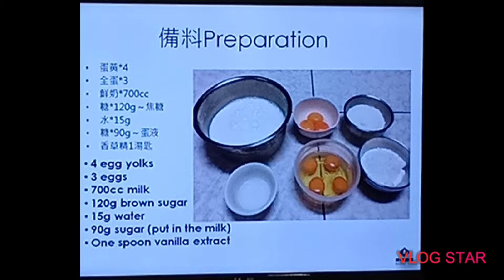How to make yummy puddingTaiwan version?nag attend ako ng cooking lesson...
Preparation:

For the mixture

4 whole eggs
3 egg yolks
700cc of fresh milk
1 teaspoon of vanilla extract
90g of sugar

120g of sugar
15 ml of water

In a pan put 120g of sugar and 15 ml of water
In alow heat wait until caramelize then put in a cup

Mix 4 whole eggs and 3 egg yolks in a pan
Slowly mix the egg to avoid bubbles

Put 700cc of fresh milk and 90g of sugar in a pan
1 teaspoon of vanilla extract mix unti sugar is dissolved

When the sugar is dissolved slowly mix together the eggs and the mixture
Put it in a cup
Steam it for about 15 to 20 minutes
Remove it from the pan
Let it cool and put in a frid

This mixture is good for 9 cups of pudding